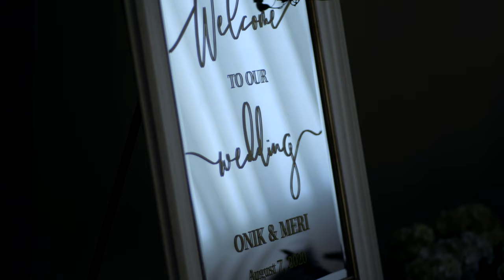Onik + Meri's Wedding 4K UHD Highlights at St Leon Church and Pasadena Museum of History